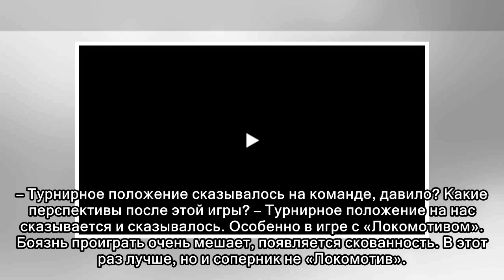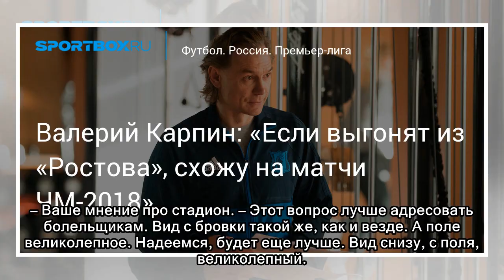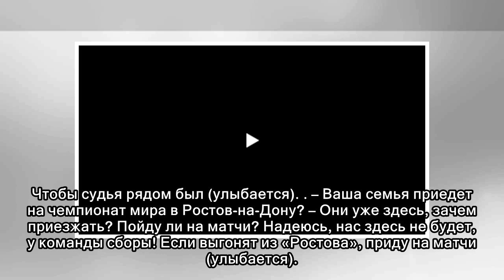Футбол. Валерий Карпин: «Если выгонят из «Ростова», схожу на матчи ЧМ-2018»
Главный тренер «Ростова» Валерий Карпин после домашней победы над «СКА-Хабаровск» в матче чемпионате России (2:0) отметил, что турнирное положение давило на команду в последних матчах. – В первом тайм...